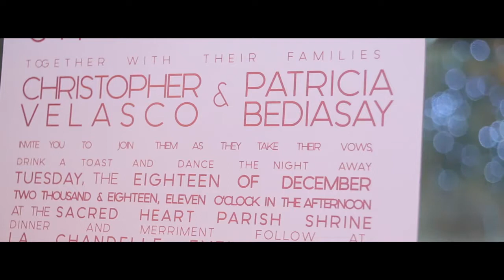Christopher & Patricia SDE Wedding Video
Christopher & Patricia SDE Video